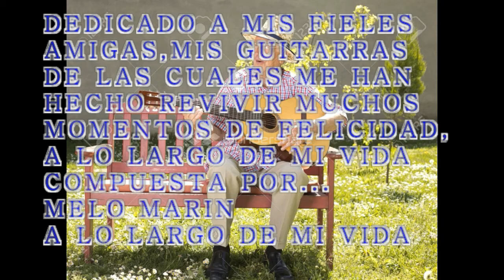TITULO: MI GUITARRA AMIGA ,CANCION PROPIA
COMPUESTAS PARA MIS FIELES AMIGAS,MIS GUITARRAS ,TODAS LAS QUE HAN FORMADO PARTE DE MIS MEJORES E INOLVIDABLES MOMENTOS.MELO MARIN